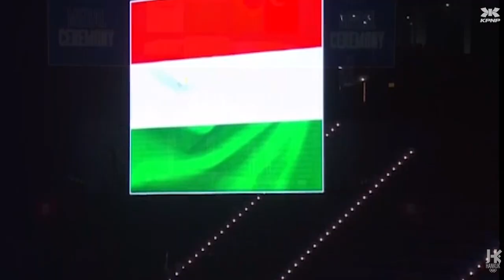LUANA MARTON KISS CAMPEONA DEL MUNDO / Hankuk International School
Mejores momentos de Luana durante el Campeonato del Mundo en el cual se alzó con la medalla de oro.
¡ GRAN TRABAJO !